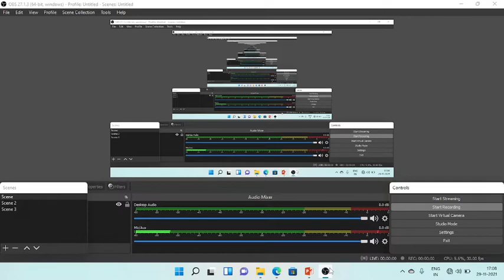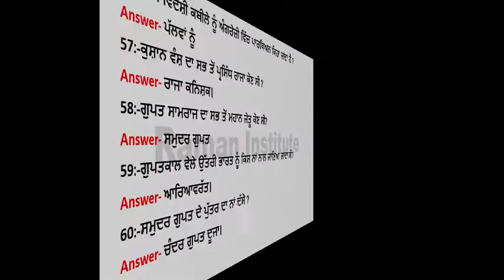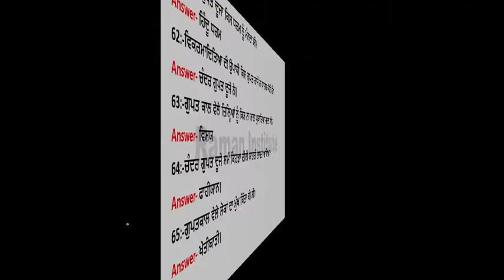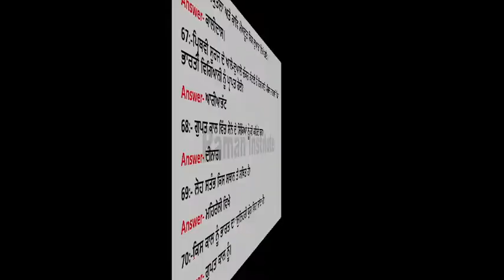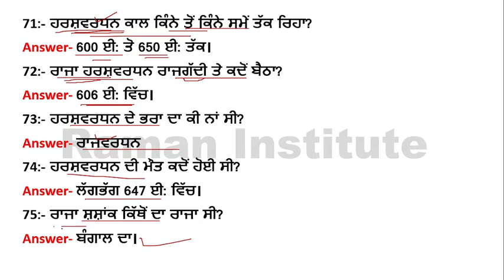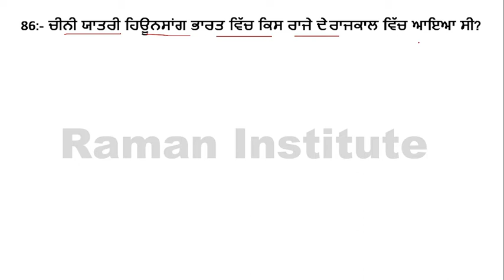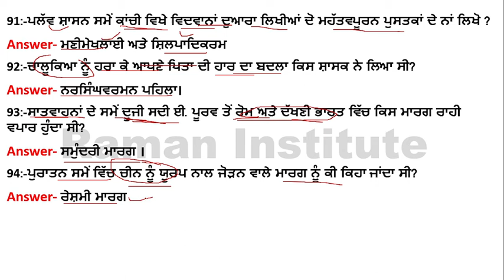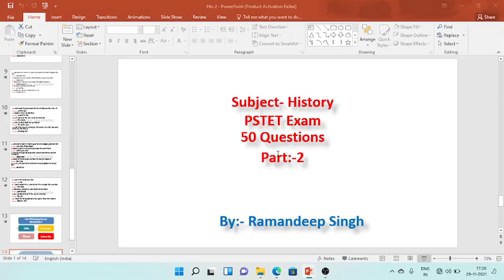History Important Question Part-25||PSTET Paper 2||Paper 2 Social Studies||Master Cadre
Raman Institute#PSTET#History#PSTET Paper 2#

Topic:-History MCQ
Subject:- History
Part:-2

is video mein history ke 50 mcq questions ko discuss kiya gya hai jo apke pstet paper 2 ke lye helpful rahegi